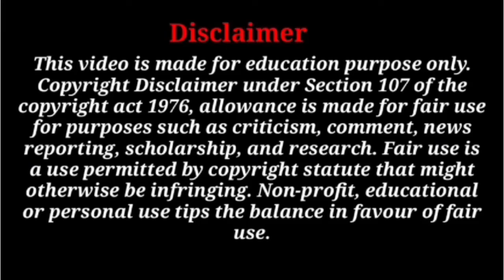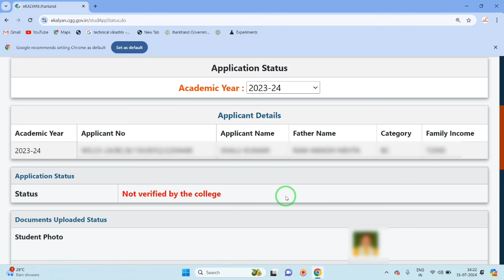eKalyan Scholarship Not verified by the college New Letest Update 2024। eKalyan Approved DNO